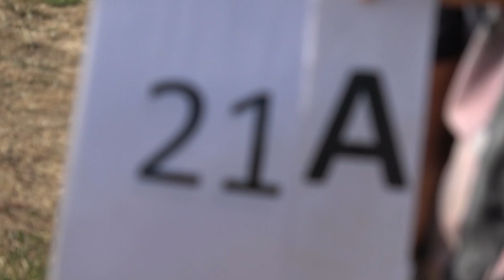EAAC2024 P3 21 Teodor Munteanu 2ndUnk